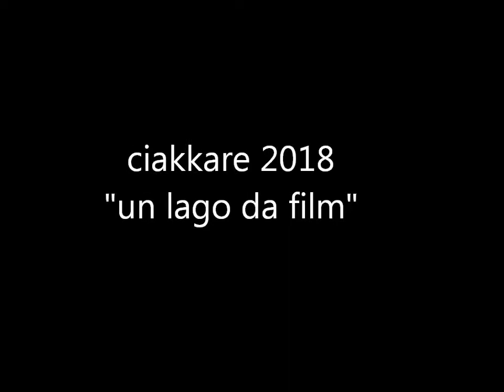un lago da film , chiara zandi 2pb